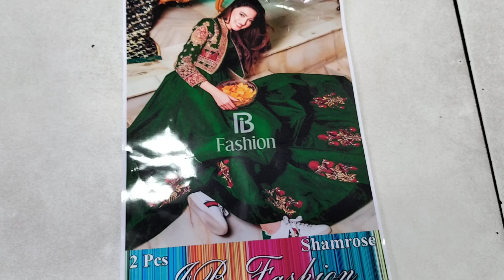new (hattoo bachoo maxi) with amazing price......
Our product are guaranteed

0scam